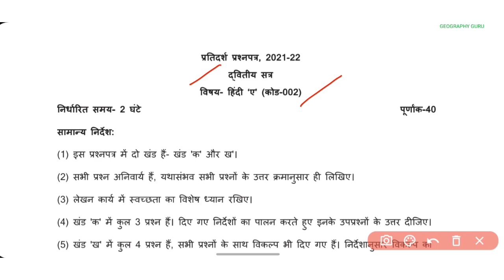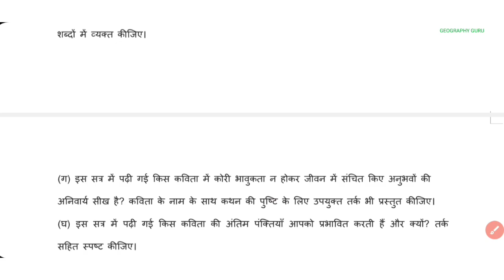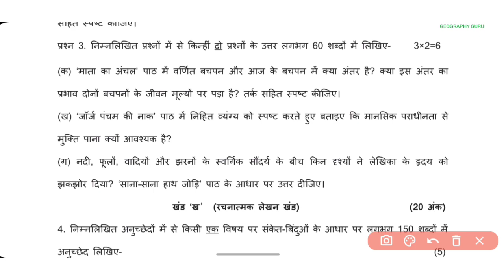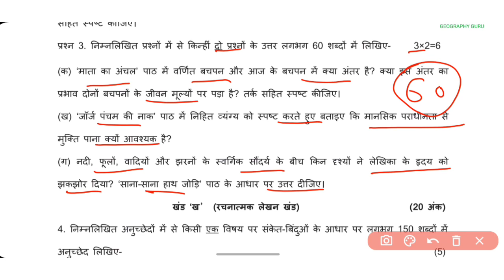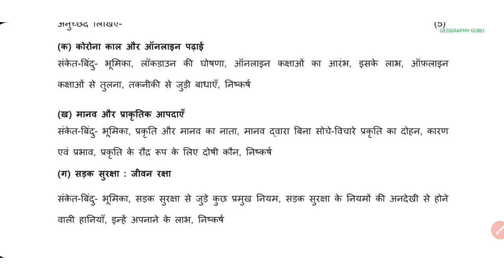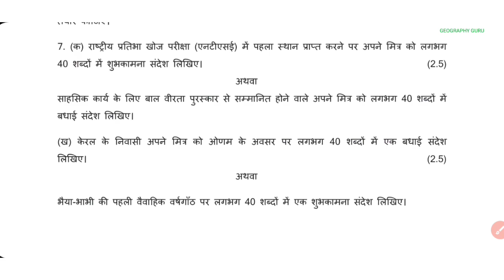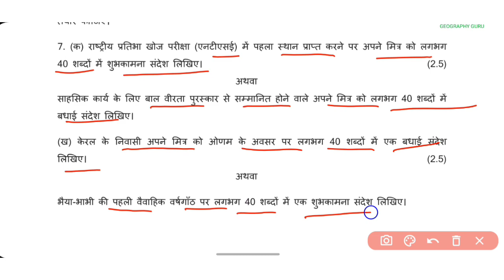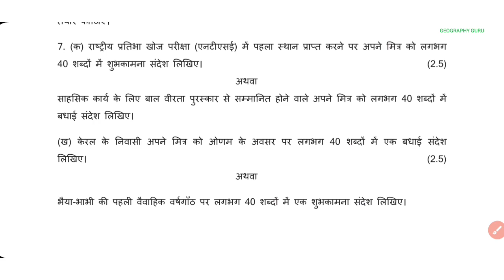Class 10 Hindi Term 2 Sample Question Paper Solution | Blue Print Pattern term2 answerkey 18 May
Class 10 Hindi Term 2 Sample Question Paper | Class 10 Hindi Term 2 Blue Print Pattern

Class 10 Hindi Term 2 Chapter wise Weightage | Chapter wise Marks | Hindi Question Paper Blue Print
Class 10 हिंदी Term 2 Chapter wise Marks
Class 10 Hindi Sample Question Paper Solution in Hindi
हिंदी चैप्टर wise Marks
Class 10 हिंदी Term 2 Sample Question Paper & Blueprint

Class 10 S.St Term 2 Sample Question Paper | Class 10 हिंदी Term 2 Most Important Question
Most Important Questions
Class 10 Term 2 हिंदी Question Paper Solution
Class 10 Hindi Term 2 Sample Question Paper | हिंदी Sample Question Paper in Hindi
Class 10 Hindi Hindi Most Important Questions | पत्र लेखन